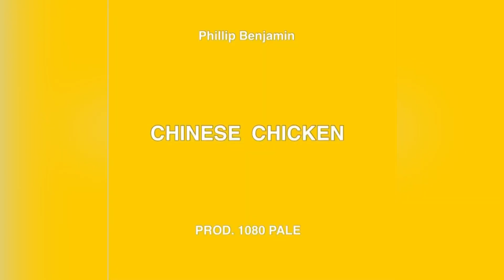Phillip Benjamin -Chinese Chicken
You just keep goin’ RAW !

Shot by @ac.hampton (Instagram)

Lyrics

Yeah
These opportunities so clumsy
They keep falling into place
I see a opportunist coming
Imma put them in they place
And imma leave it in they face
My block button’s gettin dusty
My gross gettin disgustin
If ends aint in discussion
I change those subjects
My friends gettin suspect
Please don’t bring nothin
If you dont bring substance
My fans gettin fussy
Bruh please drop something
Its coming just trust me
But i just couldnt rush it
Got my soul involved
Imma feast without a feed
You hear my stomach growl
Im spittin seeds up on these beats
These flows gone grow on yall
Boy don’t you let no algorithm
Throw your rhythm off
You just keep going raw
I tell em
If it aint about check
Don’t check for me at all
But they insist on trying me like
Chinese chicken from the mall
My life aint checkers it aint chess
No i aint  playing games at all
I don’t know what the hell you thought
I thought i fell in love that day
I don’t know what the hell i thought
I gotta trust my Lord and bank account
Before i trust a broad
And aint shade to the woman
Who deserves to have it all
Its just regardless how i talk
My statements tell my flaws
Hey
Business is business
And i gotta get it
You looking for feelings
I know a good dentist
And shawty say she wanna live in my skin
If my funds aint in order my skin get to peeling
Watch how you spending
Or end up resenting
Hit debt with a bat
And you can’t even dent it
I thought about scamming
But glad that i didnt
My dreams are too close
And im not into stealin
The sky owe me a spot with my family adjacent
And I’m slaughtering my opps
These folks done turned me into Jason
And I cant eat with meat unthawed
Its all in preparation
No they don’t the see the time it cost
They just peep the presentation
Watch I slide like a power point